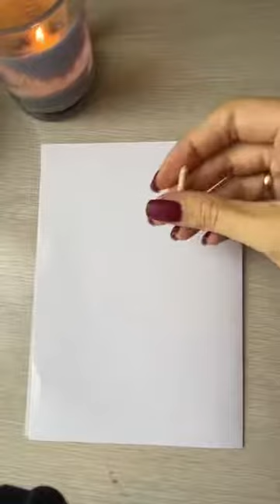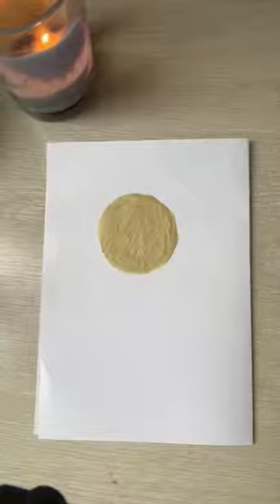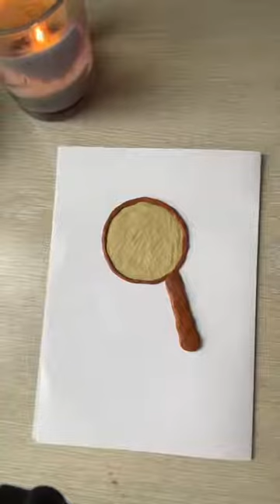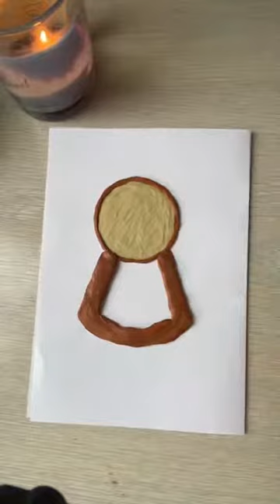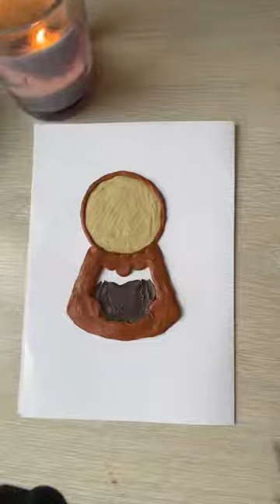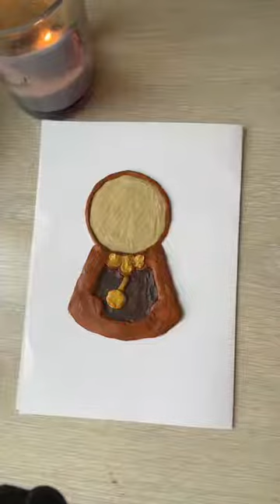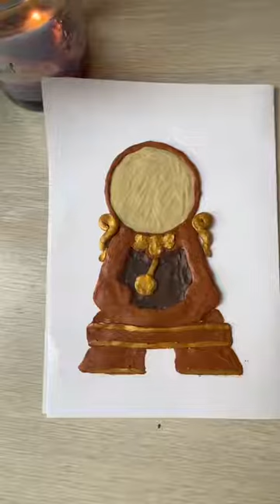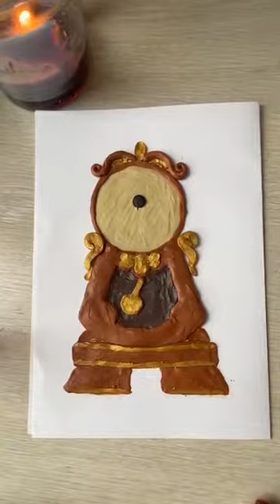1 день Пластилинового марафона "Диснеевские герои"